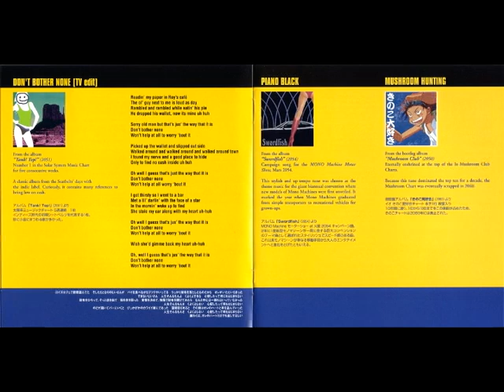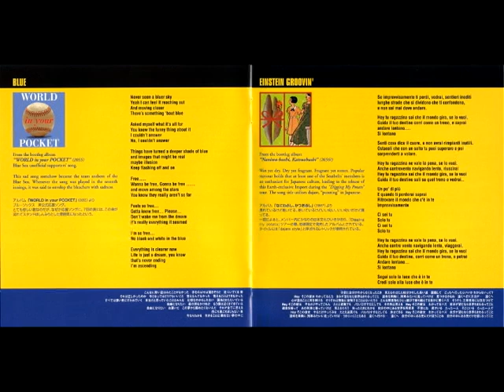Tank! TV Size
titulo: tank! tv size 1er tema del album
artista: Seatbelts
album: Cowboy Bebop Tank! - The Best
fecha de lanzamiento:  22 de diciembre del 2004